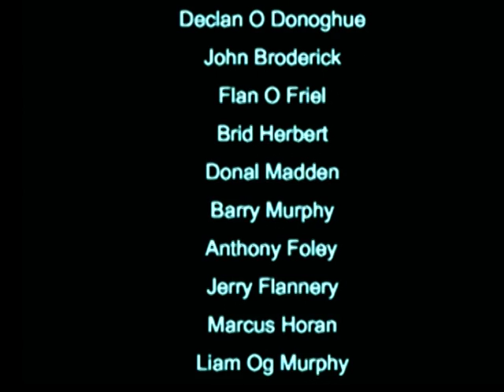St Munchins College 'The History of Sport' 2007. Part 3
Produced as a transition year 'Mini Company' project by:
Ciaran O'Hanlon
Cathal O'Niell
Darragh Kerley
Russel Fitzsimons
Kieran O Sullivan

St Munchins College
Limerick
Rugby
Schools Rugby
Keith Earls
Jerry Flannery